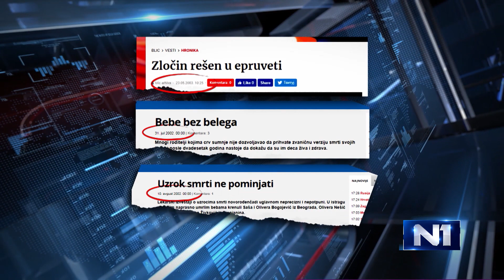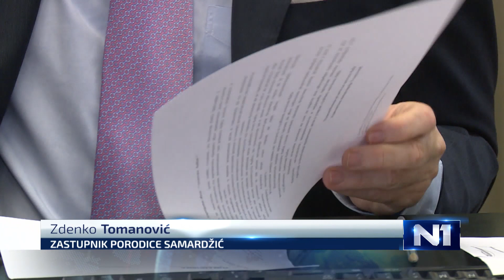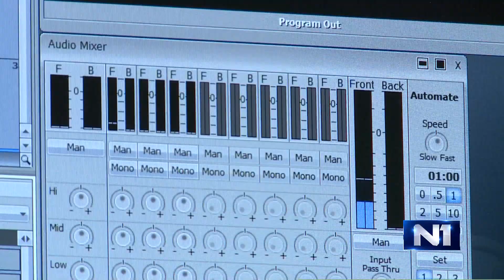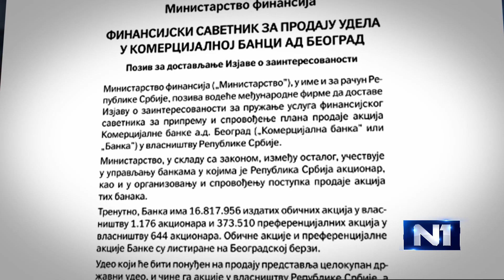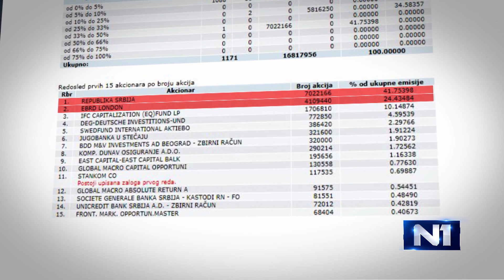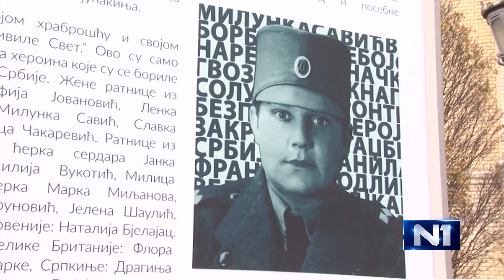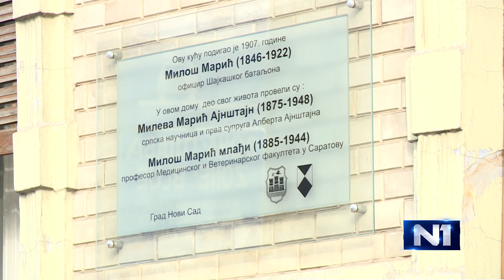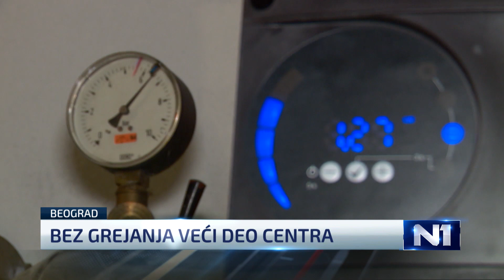Dnevnik u 19 /Beograd/ 24.11.2018.